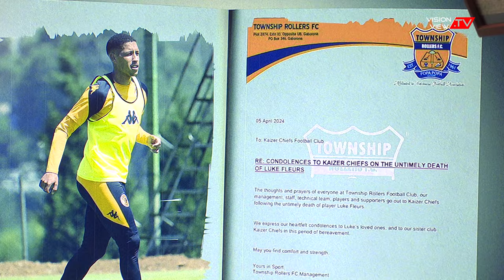Former Bafana midfielder Stanton ‘Stiga’ Fredericks on Arena Sports Show EP14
In the 14th episode of the Arena Sports Show, presenter Clauiee Grace Mpanza, regular guests Sizwe ‘Click Click Bang’ Mabena and Mahlatse Mphahlele are joined by former Bafana, Pirates, Chiefs and SuperSport playmaker Stanton Fredericks who talks about a variety of issues including the current state of Chiefs.